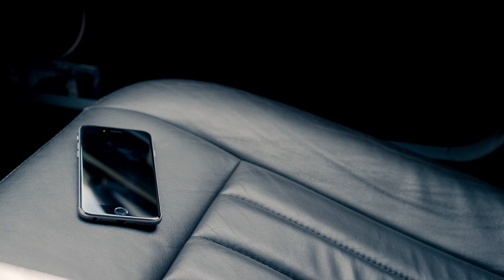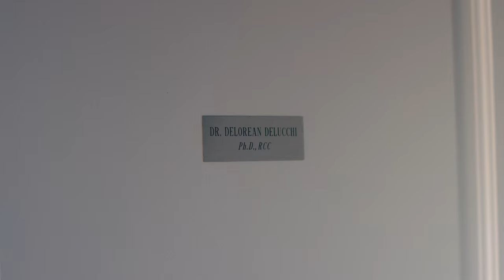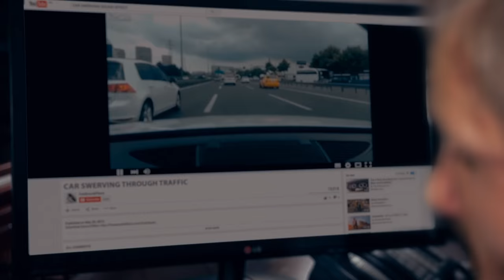SWERVE | EPISODE 1 | HERMANN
SWERVE is an action/comedy web series about a goofy limo driver who does his best to maintain his professionalism and sanity amidst the unrelenting chaos brought into his life by his passengers.